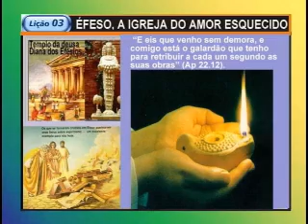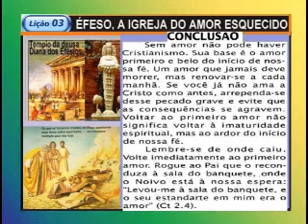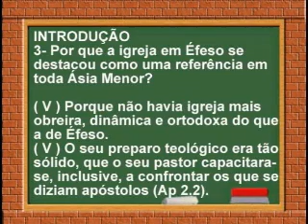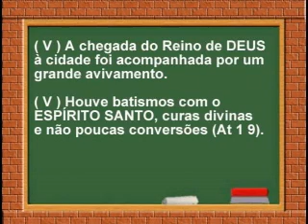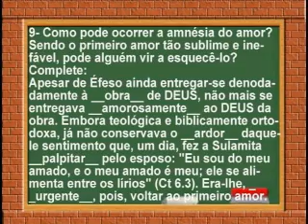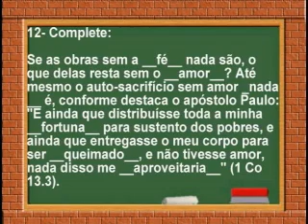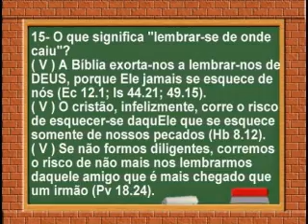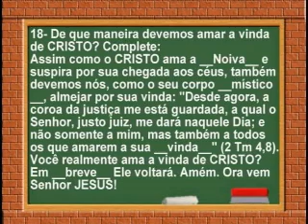ÉFESO, AMOR ESQUECIDO, Lição 3, 5pte, 2Tr12, Ev Henrique